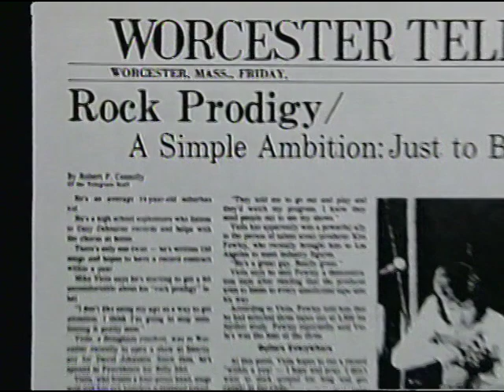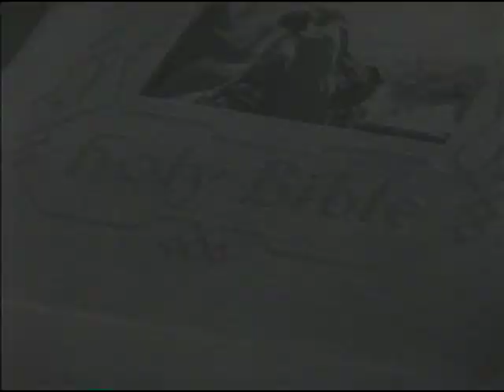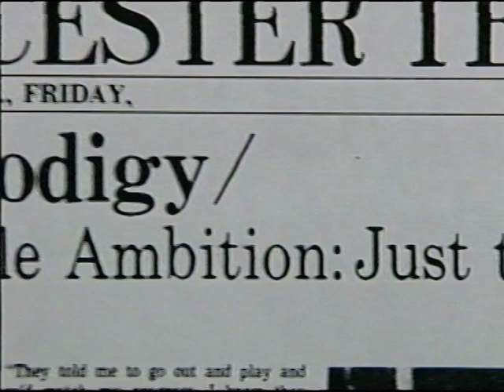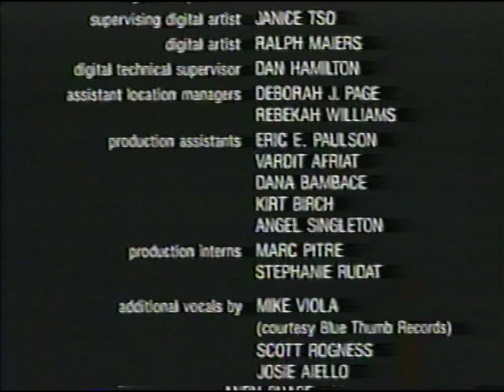Mike Viola and the Candy Butchers Promo Video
Promo video for Mike Viola and the Candy Butcher's album "Falling Into Place"